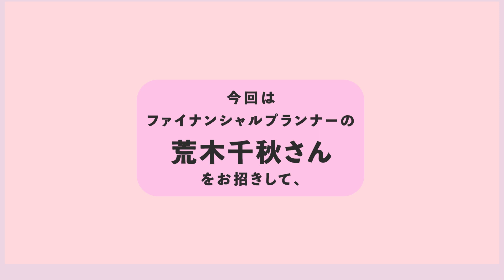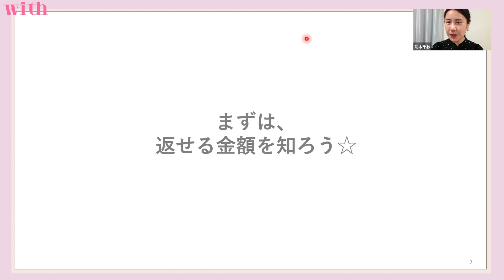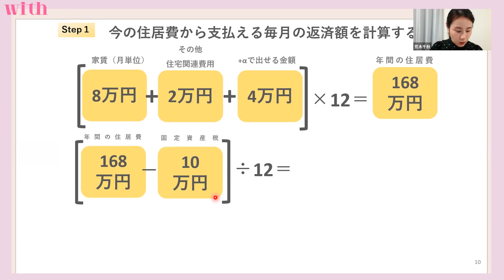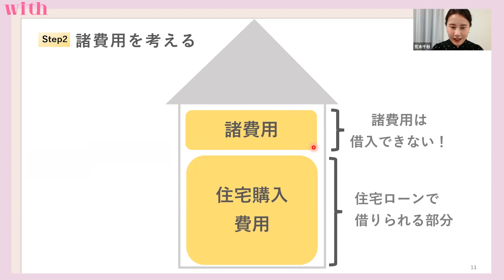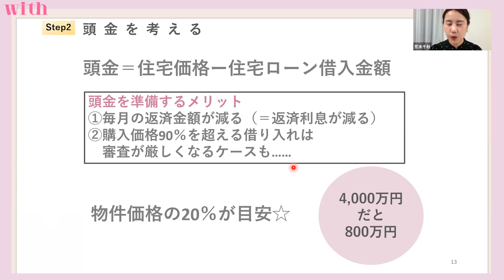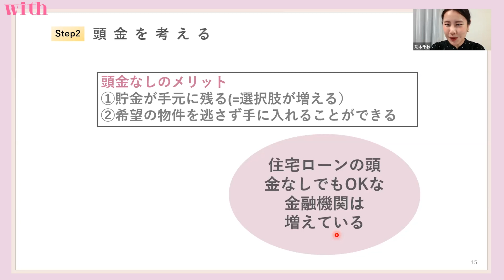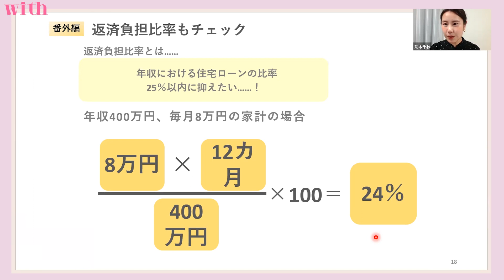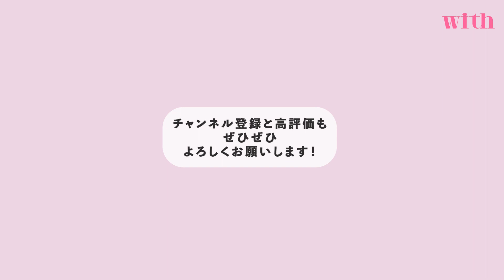知らないと損をする！住宅購入の予算の立て方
女性誌「with」から派生した「共働きwith」の大人気無料ウェビナー企画
「家を買う！建てる！幸せになる！　住まいを学ぶプロジェクト」。

理想の家を買いたい！と願う30代共働き読者の皆さんに向けて、
約10カ月かけて一から住まいについて
立体的に学ぶウェビナー企画です。
（10カ月にわたるプロジェクトの詳細はこちら！

今回講師としてお招きしたのは、
ファイナンシャルプランナーの荒木千秋さん。

第１回目は、「住宅購入の予算の立て方」がテーマ。

■ウェビナー内容
「知らないと損をする！住宅購入にまつわるお金の話」
①住宅購入の予算の立て方
②住宅ローンの選び方
③住宅関連の３つの制度
④共働き時代の住宅ローン

■講師　荒木 千秋
荒木ＦＰ事務所代表　ファイナンシャルプランナー
ＡＦＰ　２級ＦＰ技能士
神戸大学経済学研究科修士課程修了。三井住友銀行、三菱東京UFJ銀行に勤務したのち独立。現在は、ＦＰ事務所と大学教員として講師を務める。専門は、金融経済教育、金融リテラシー。同年代の女性を中心にお金に関する個別相談や、女性向けWED媒体の執筆、金融機関の販売側と家計を預かる一般の投資者側の両視点に立った証券投資の知識やマネープランの必要性をテーマとした投資セミナーの講師を勤める。